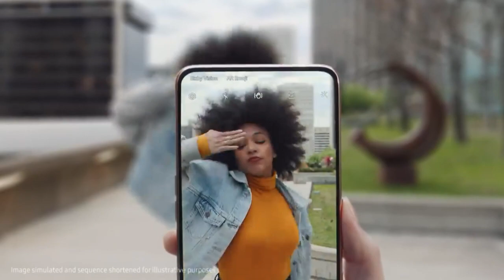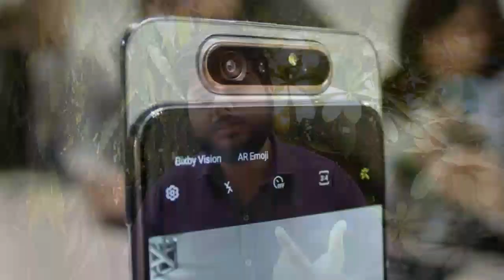SAMSUNG GALAXY A80 First Look || Samsung Galaxy A80 Price in india | Launch Date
In thia video i coverd samsung galaxy a80  furst look , spec , samsung a80 price in india , launch date etc

1. boAt Super Bass Rockerz 400 Bluetooth On-Ear Headphones with Mic (Grey/Green)

2. Boult Audio ProBass Curve Neckband Wireless Bluetooth in-Ear Earphones with mic (Black)

3. iBall Decibel BT01 Smart Headset with Alexa Enabled (Blue, Black and Silver)

1. Samsung galaxy a80
2. Samsung galaxy a80 launch date in india
3. Samsung Galaxy a80 price in india
4. Samsung galaxy a80 hands on
5. Samsung a80

Samsung Galaxy A50 (4gb + 64gb)

Oppo A3s (3gb,32gb)

Oppo F9 Pro (6gb+ 64gb)

OPPO A7 (Glaze Blue, 4GB RAM, 64GB Storage)

Oppo F11 Pro (Thunder Black, 6GB RAM, 64GB Storage)

My gears :-

5.Redmi Y2 (3gb, 32gb )

4. Realme 1 (4gb,64gb) :-

3. Redmi 6 pro (3gb, 32gb )

 Top 5 smartphone under 5000 rs 👇👇

1. Intex indie 15 smartphone ( 2gb,16 gb)

2. Intex indie 44 smartphone (2gb )

5. Nokia 1

10 or e smartphone rs 5499 best